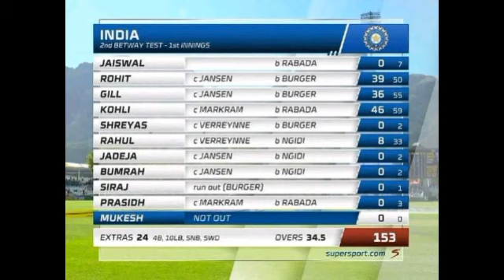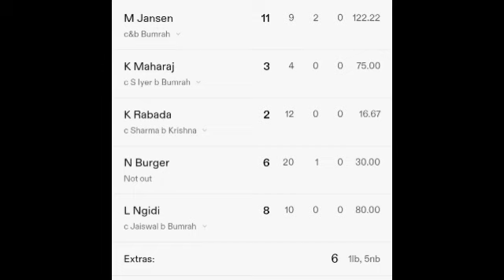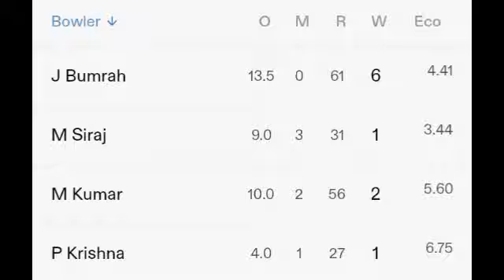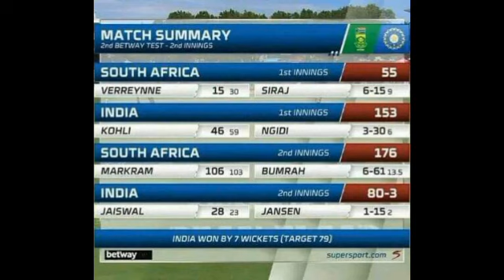India vs South Africa,2nd Test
Bummer.

Screenshots From Crex App